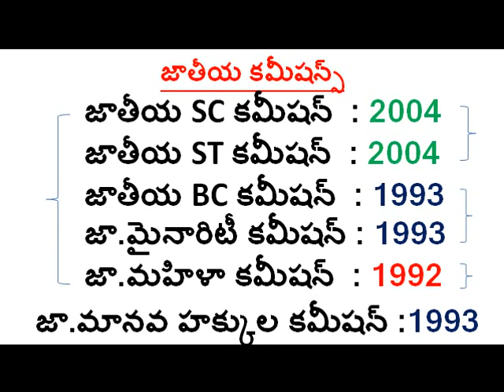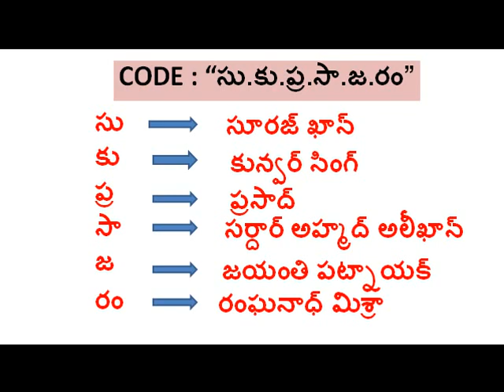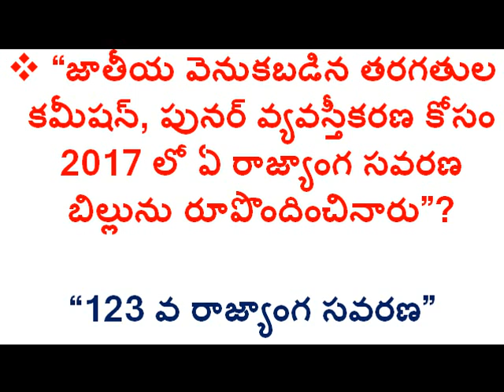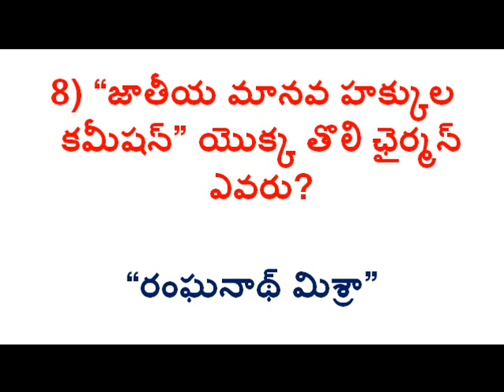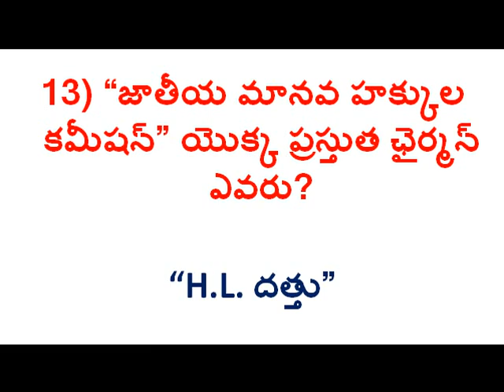VRO, GROUP 4, SI, CONISTABLE & ASO.. : జాతీయ కమీషన్స్